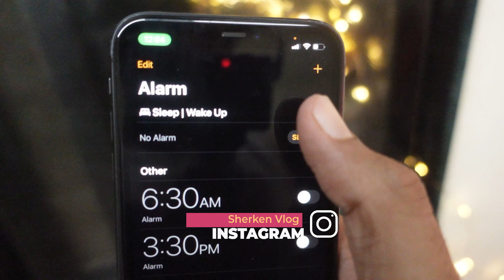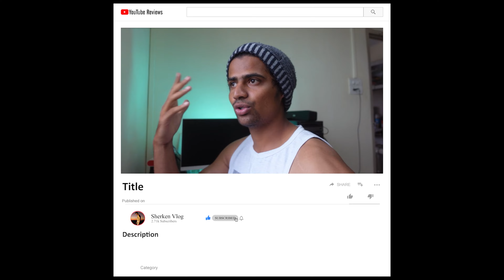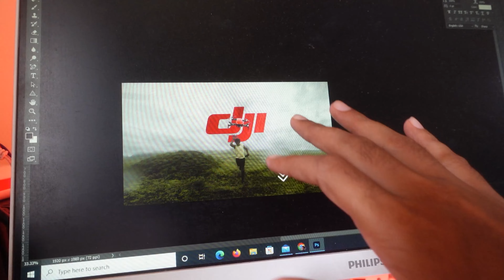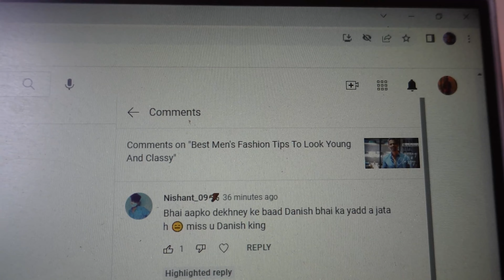Reacting To My Comment | This Comment Compared Me With Legend|| Ft. SHERKEN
Today i got really Biggest Ever comment in my life. I know my channel is not so big but one day inshallaah. When i was sitting on workstation suddenly one comment pops up on my window and it compares myself with the living life legend who achieved huge massive success in vlogging his name is the "DANISH ZEHEN". This thing was really precious for me that people looking at me as Danish Zehen... This one is not the first time when i am getting such comments but actually many people said your vlogs remember us the legend of Youtube Danish so i made this reaction vlog,
while filming my daily vlog this is the genuine reaction to comment & made it my memorial moment by vlogging.
This vlog was really special for me because Nishant's comment was not buttering type he actually feels like that.. so i made this vlog to save this memory forever.

Guyz all i can share with you is my memories and all you can share with me is your blessing, fir kuch tension nai. We are in Party and we wanna hangout for lifetime.

For more exciting Adventure, thrills and many more challenging Videos

Sherken will be back so soon..
 tab k liye stay tune Dude...